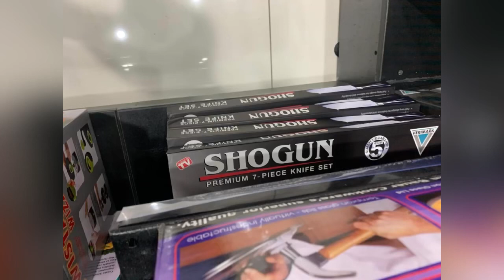Shogun Premium 7 Piece Knife Set